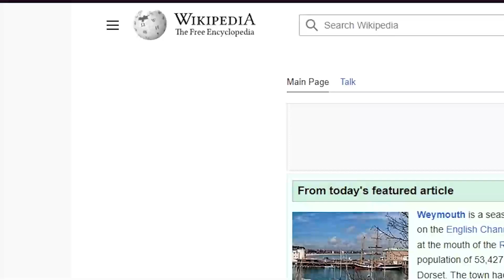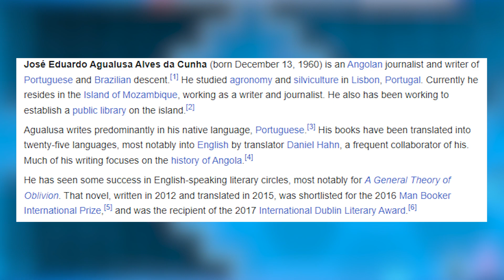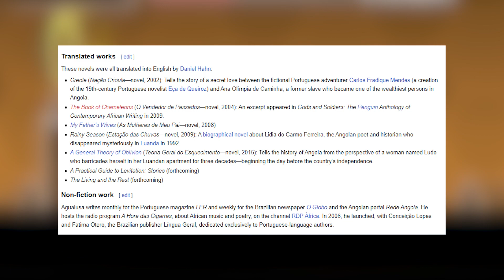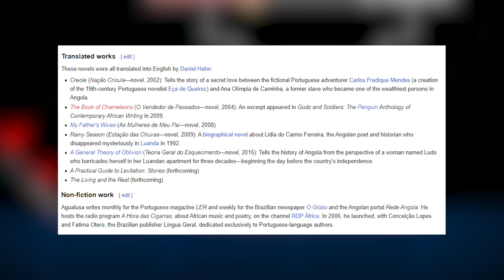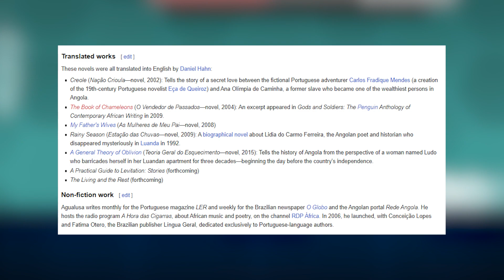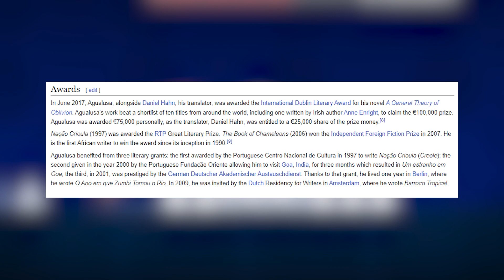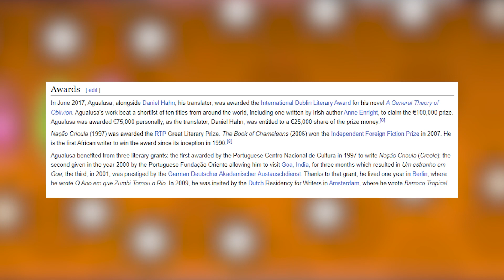José Eduardo Agualusa | Random Wikipedia Article #49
The final before the 50!